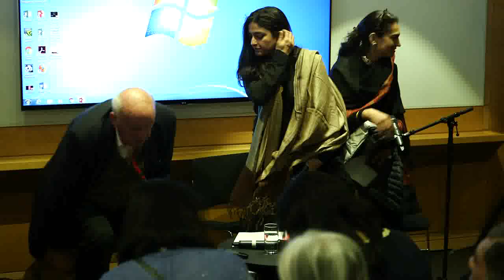LLF 2018 London, Agony and Ecstacy, Prof Shackle, Lahore Literary Festival in London